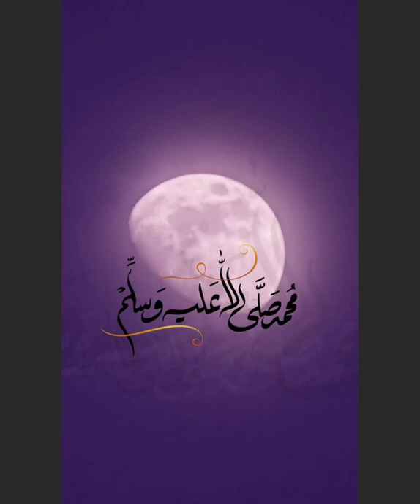شهر رمضان، شهر القرآن ،شهر الخيرات، شهر العتق ، لليلة القدر شهر الاحسان والمواساة شهر القرب من الله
رمضان -شهر رمضان - رمضان شهر كريم -رمضان شهر الرحمة - رمضان شهر الصوم - رمضان شهر القران الكريم - رمضان شهر صلة الارحام - رمضان شهر المواسات والرحمة وصلة الارحام - رمضان شهر القيام والصيام -رمضان شهر المغفرة والعتق من النار - رمضان شهر تصفد فيه الشياطين - رمضان شهر القرب من الرحمن بطاعات - من حكمة الله سبحانه أن فاضل بين خلقه زماناً ومكاناً، ففضل بعض الأمكنة على بعض، وفضل بعض الأزمنة على بعض، ففضل في الأزمنة شهر رمضان على سائر الشهور، فهو فيها كالشمس بين الكواكب، واختص هذا الشهر بفضائل عظيمة ومزايا كبيرة، فهو الشهر الذي أنزل الله فيه القرآن، قال تعالى: {شهر رمضان الذي أنزل فيه القرآن هدىً للناس وبينات من الهدى والفرقان} (البقرة:185)، وعن واثلة بن الأسقع رضي الله عنه أن رسول الله صلى الله عليه وسلم، قال: (أنزلت صحف إبراهيم عليه السلام في أول ليلة من رمضان، وأنزلت التوراة لست مضين من رمضان، والإنجيل لثلاث عشرة خلت من رمضان، وأنزل الفرقان لأربع وعشرين خلت من رمضان) رواه أحمد. وهو الشهر الذي فرض الله صيامه، فقال سبحانه: {يا أيها الذين آمنوا كتب عليكم الصيام كما كتب على الذين من قبلكم لعلكم تتقون} (البقرة:183) وهو شهر التوبة والمغفرة، وتكفير الذنوب والسيئات، فعن أبي هريرة رضي الله عنه قال: قال رسول الله صلى الله عليه وسلم: (الصلوات الخمس، والجمعة إلى الجمعة، ورمضان إلى رمضان، مكفرات لما بينهن إذا اجتنبت الكبائر) رواه مسلم، من صامه وقامه إيماناً بموعود الله، واحتساباً للأجر والثواب عند الله، غفر له ما تقدم من ذنبه، ففي "الصحيح" أن النبي صلى الله عليه وسلم قال: (من صام رمضان إيماناً واحتساباً غُفِر له ما تقدم من ذنبه)، وقال: (من قام رمضان إيماناً واحتساباً غفر له ما تقدم من ذنبه)، وقال أيضاً: (من قام ليلة القدر إيماناً واحتساباً غفر له ما تقدم من ذنبه). ومن أدركه فلم يُغفر له فقد رغم أنفه وأبعده الله، بذلك دعا عليه جبريل عليه السلام، وأمَّن على تلك الدعوة نبينا صلى الله عليه وسلم، فما ظنك بدعوة من أفضل ملائكة الله، يؤمّن عليها خير خلق الله.
وهو شهر العتق من النار، ففي حديث أبي هريرة رضي الله عنه قوله صلى الله عليه وسلم: (وينادي مناد: يا باغي الخير أقبل، ويا باغي الشر أقصر، ولله عتقاء من النار، وذلك كل ليلة) رواه الترمذي. وفيه تفتح أبواب الجنان وتغلق أبواب النيران، وتصفد الشياطين، ففي الحديث المتفق عليه أن النبي صلى الله عليه وسلم قال: (إذا جاء رمضان فتِّحت أبواب الجنة، وغلِّقت أبواب النار، وصفِّدت الشياطين)، وفي لفظ (وسلسلت الشياطين)، أي: أنهم يجعلون في الأصفاد والسلاسل، فلا يصلون في رمضان إلى ما كانوا يصلون إليه في غيره وهو شهر الصبر، فإن الصبر لا يتجلى في شيء من العبادات كما يتجلى في الصوم، ففيه يحبس المسلم نفسه عن شهواتها ومحبوباتها، ولهذا كان الصوم نصف الصبر، وجزاء الصبر الجنة، قال تعالى: {إنما يوفى الصابرون أجرهم بغير حساب} (الزمر:10). وهو شهر الدعاء، قال تعالى عقيب آيات الصيام: {وإذا سألك عبادي عني فإني قريب أجيب دعوة الداع إذا دعان} (البقرة:186)، وقال صلى الله عليه وسلم: (ثلاثة لا ترد دعوتهم: الصائم حتى يفطر، والإمام العادل، ودعوة المظلوم) رواه أحمد.
وهو شهر الجود والإحسان؛ ولذا كان صلى الله عليه وسلم -كما ثبت في الصحيح- أجود ما يكون في شهر رمضان وهو شهر فيه ليلة القدر، التي جعل الله العمل فيها خيراً من العمل في ألف شهر، والمحروم من حُرِم خيرها، قال تعالى: {ليلة القدر خير من ألف شهر} (القدر:3)، روى ابن ماجه عن أنس رضي الله عنه قال: دخل رمضان، فقال رسول الله صلى الله عليه وسلم: (إن هذا الشهر قد حضركم، وفيه ليلة خير من ألف شهر، من حُرِمها فقد حُرِم الخير كله، ولا يُحْرَم خيرَها إلا محروم) فانظر -يا رعاك الله- إلى هذه الفضائل الجمّة، والمزايا العظيمة في هذا الشهر المبارك، فحري بك -أخي المسلم- أن تعرف له حقه, وأن تقدره حق قدره، وأن تغتنم أيامه ولياليه، عسى أن تفوز برضوان الله، فيغفر الله لك ذنبك وييسر لك أمرك، ويكتب لك السعادة في الدنيا والآخرة، جعلنا الله وإياكم ممن يقومون بحق رمضان خير قيام-
جرى في الأمثال السائرة قولهم: "شرف العلم بشرف ما تعلّق به"، فكيف إذا تعلّقت العبادة بالقرآن العظيم؟: أشرف الكتب وأكملها، وقد أعلى الله مكانه، وأيّد بالحق سلطانه، أفصح كتبه كلاماً، وأحسنها نظاماً: {وإنه لكتاب عزيز* لا يأتيه الباطل من بين يديه ولا من خلفه تنزيل من حكيم حميد} (فصلت:41-42).
والارتباط بين شهر رمضان والقرآن العظيم ارتباطٌ محكم وثيق، ففي أيّامه المباركة ولياليه الجليلة نزل الروح الأمين بالقرآن العظيم ليكون هدى للناس وفرقاناً، قال تعالى: {شهر رمضان الذي أنزل فيه القرآن هدى للناس وبينات من الهدى والفرقان} (البقرة:186).
وقد حثّ الله سبحانه وتعالى عباده المؤمنين على أن يكون لهم شأن مع القرآن الكريم، فيردوا حياضه، ويستروحوا في رياضِهِ، ويأنسوا بكَنَفِه، فها هو يخاطبهم في محكم كتابه، فيقول عز من قائل: {ورتل القرآن ترتيلا} (المزمل:4).
قال الإمام ابن كثير عند تفسير هذه الآية: "اقرأه على تمهل، فإنه يكون عوناً على فهم القرآن وتدبره. وكذلك كان يقرأ صلوات الله وسلامه عليه" وقراءة القرآن الكريم عبادةٌ عظيمة، غَفَلَ عنها المتقاعسون عن الأجور؛ ذلك لعدم استشعارهم الأجور العظيمة التي تترتّب عليها، وفي هذا المقام يأتي حديث ابن مسعود رضي الله عنه أن رسول الله صلى الله عليه وسلم، قال: (من قرأ حرفاً من كتاب الله فله به حسنة، والحسنة بعشر أمثالها، لا أقول: {آلم} حرف، ولكن ألفٌ حرف، ولامٌ حرف، وميمٌ حرف)، رواه الترمذي، وقال: حسن صحيح.
وكلّما قرأ المؤمن آيات الله تضاعفت حسناته، وامتلأت صحائف أعماله، وهذه هي التجارة الحقيقيّة مع الله عز وجل:{إن الذين يتلون كتاب الله وأقاموا الصلاة وأنفقوا مما رزقناهم سرا وعلانية يرجون تجارة لن تبور} (فاطر:35)